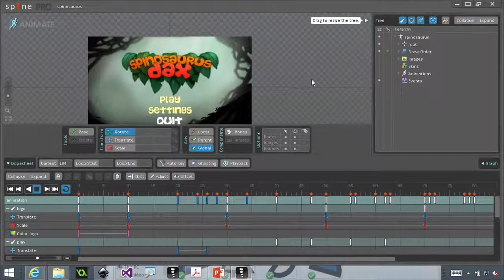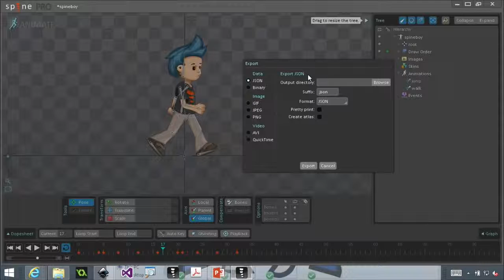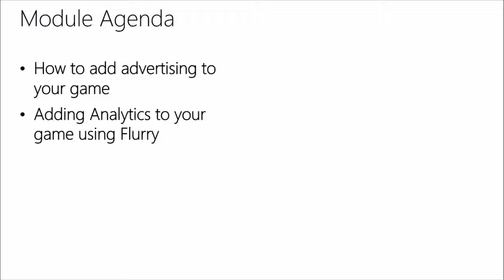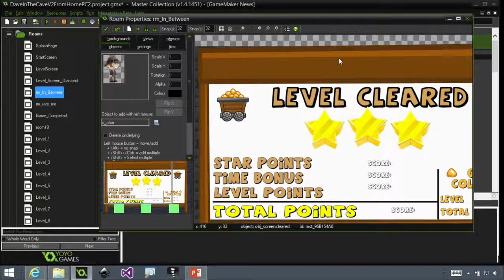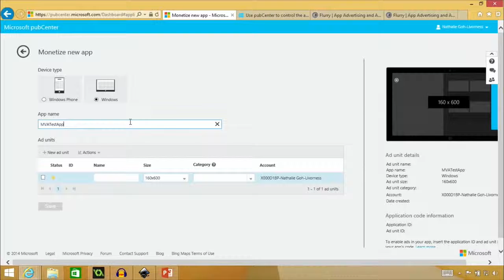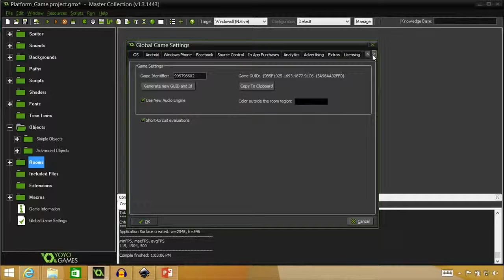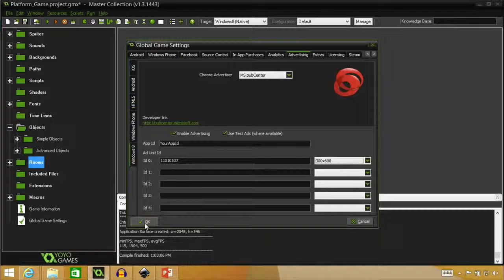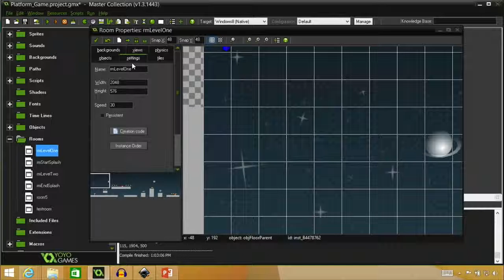Game Development - Creating Your First 2D Game with GameMaker - Part 4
Game Development: Creating 2D Games with GameMaker: Advanced Techniques

(01) Scripting Your Game Using GML
Get a quick recap of the first course and an introduction to this one. Explore variables in GameMaker and state machines.
+ Learning to use GML and Variables in GameMaker
+ State Machines

(02) Animation Using Bones
Take a look at Spine, including image import, and get the details on connecting and animating the bones.

(03) Advertising and Analytics
earn how to add advertising to your game, include analytics using Flurry, and work with in-app purchases.
+ How to Add Advertising to your game
+ Adding Analytics to your game using Flurry

(04) Touch Screen Controls & Saving Data
Find out how to add control buttons and swipe controls to your game, and save your player game data.
+ Adding Control Buttons to your Game
+ Adding Swipe Controls to your Game
+ Saving your Player game Data

(05) Optimizing for the Windows Store
Get a look at pausing and adding Snap Mode to your game. Plus, get the details on working with Charms.
+ Pausing and Adding Snap Mode to your Game
+ Working with Charms

This is a lecture of the course as it was published by CodeGeek. It has Creative Commons rights.